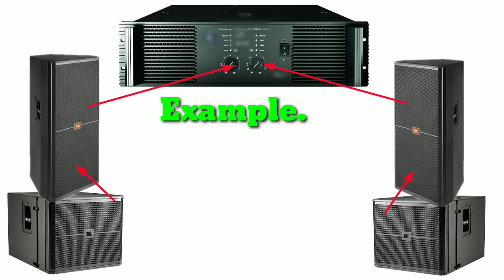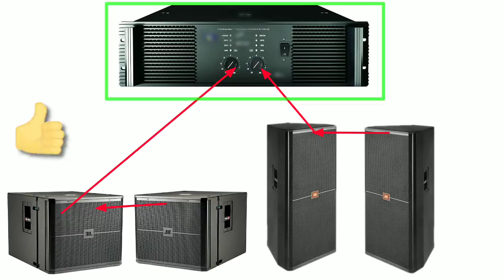एक ही एम्पलीफायर में 2Bass और 2Top चलाने से क्या हो सकता है 😲 आज देख लीजिए..!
1channel me 1Bass 1Top dono ek sath
 chalane se kya hoga..

Ohm क्या है ! वीडियो देखने के लिए नीचे टच करे

es video me maine btaya hai ki 1amplifire me 1sath 1channel me 1Bass or 1Top ko connect kar ke chalane se kya ho sakta hai .. to video ko last tak dekhiye..